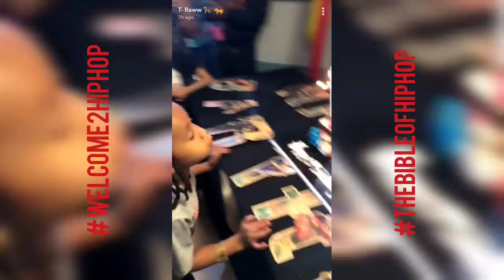TYGA AND BLACCHYNA Come Together for King Cairo 5th Birthday Party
TYGA AND BLACCHYNA Come Together for Kyngs 5th Birthday Party